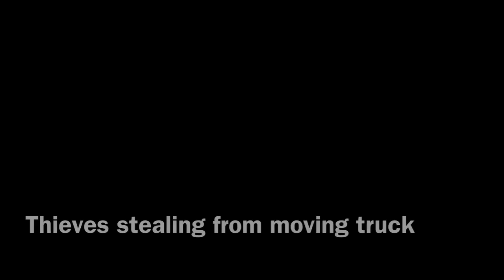from moving truck on highway NoFear NoChill NoMorals Time to do a BaitTruck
Thieves stealing from moving truck on highway this morning

Time for HGV owners to do a BaitTruck on a known motorway route with armed guards carrying baseball bats & knock this parasites off at 100 KM/H